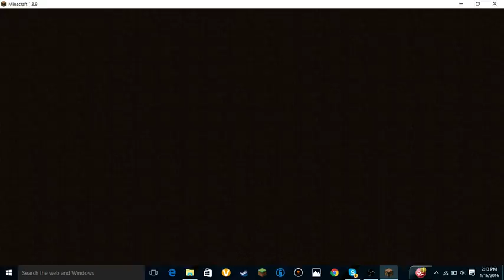Razor-Shadow: Mineplex Minigames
Hey guys its Razor-Shadow here playing Minecraft on Mineplex
Recovered Video!!!